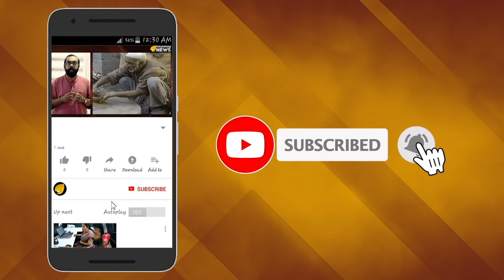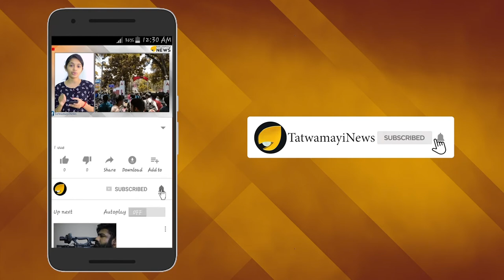ട്രംപ് തോറ്റമ്പും; സർവ്വെയിൽ ഞെട്ടി ലോകം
വരാനിരിക്കുന്ന അമേരിക്കൻ പ്രസിഡന്റ് തെരഞ്ഞെടുപ്പിൽ ഡൊണാൾഡ് ട്രംപ് ഏറ്റുവാങ്ങുക വന്‍തോല്‍വിയെന്ന് സര്‍വേ ഫലം. റസ്മുസ്സെന്‍ സര്‍വേ റിപ്പോര്‍ട്ടിലാണ് ഇക്കാര്യങ്ങള്‍ ഉള്ളത്.  അമേരിക്കയിലെ ആകെ വോട്ടർമാരിൽ 52 ശതമാനം പേരും ട്രംപിന് എതിരെ വോട്ട് ചെയ്യുമെന്നാണ്  റിപ്പോർട്ട് വ്യക്തമാക്കുന്നത്.